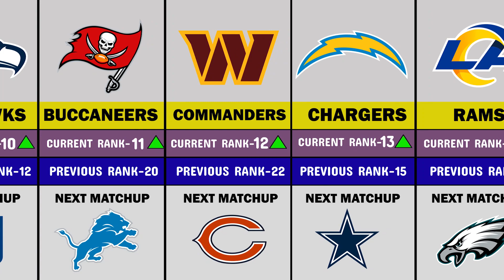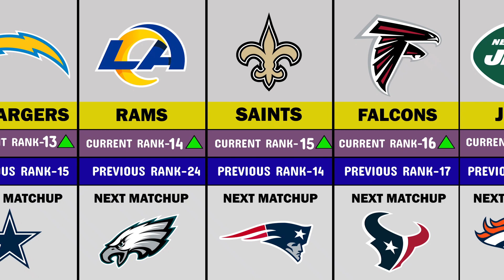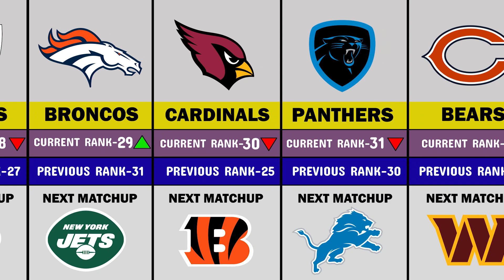2023 NFL Power Rankings Week 5 | 2024 Playoffs Teams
2023 NFL Power rankings ahead of Week 5